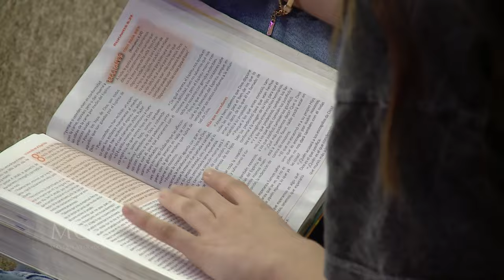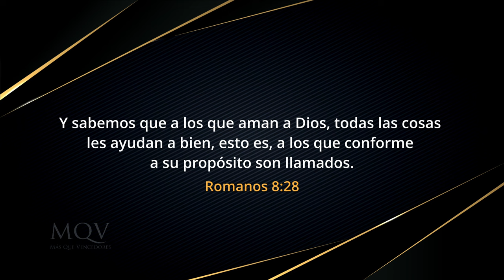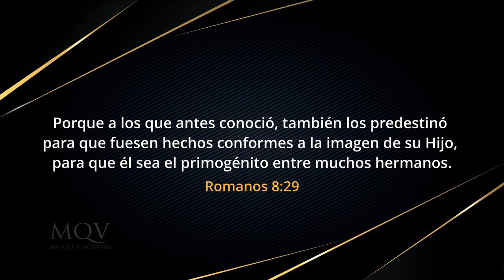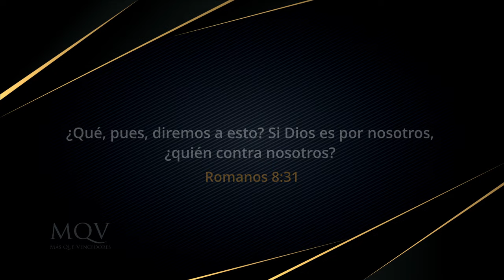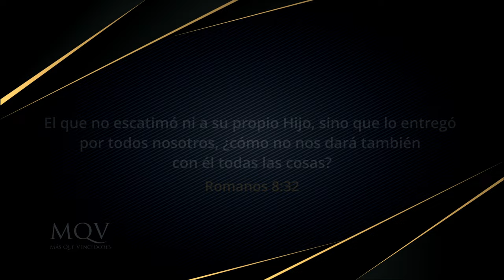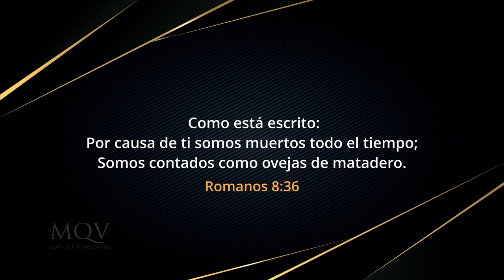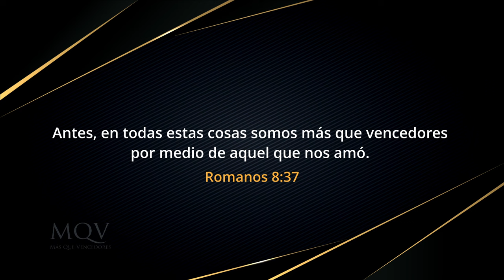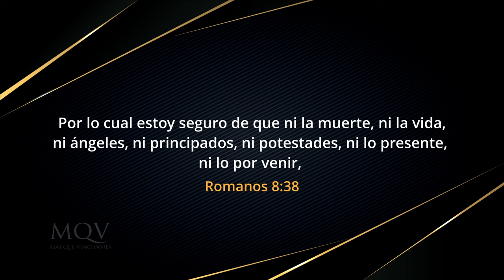TV422 Nada nos separará del amor de Dios (Romanos 8) - Parte 3 | Prédica del pastor Emilio Agüero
Cotinuamos con la tercera parte del estudio de Romanos 8. Tenemos la esperanza y seguridad de que, ¡nada nos separará del amor de Dios!